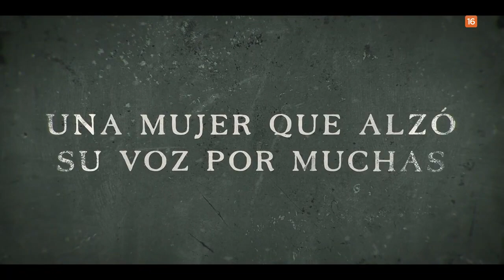El grito de las mariposas Tráiler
Tráiler